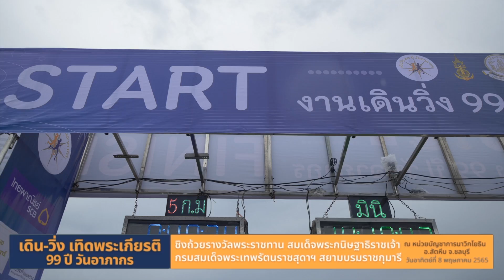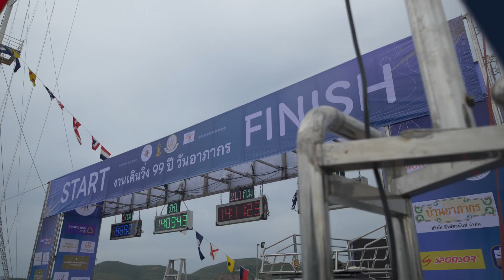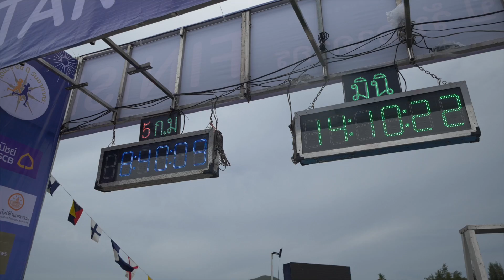📍บรรยากาศการลงทะเบียน งานเดินวิ่ง เทิดพระเกียรติ 99 ปี วันอาภากร ณ หน่วยบัญชาการนาวิกโยธิน สัตหีบ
ขอเชิญชมการถ่ายทอดสด เดิน-วิ่ง เทิดพระเกียรติ 99 ปี วันอาภากร ชิงถ้วยรางวัลพระราชทาน สมเด็จพระกนิษฐาธิราชเจ้า กรมสมเด็จพระเทพรัตนราชสุดาฯ สยามบรมราชกุมารี

วันอาทิตย์ที่ 8 พฤษภาคม 2565 เวลา 04.00 น. ณ กองบัญชาการ หน่วยบัญชาการนาวิกโยธิน ค่ายกรมหลวงชุมพร อ.สัตหีบ จ.ชลบุรี

ถ่ายทอดสดผ่านทาง Facebook : กองทัพเรือ Royal Thai Navy